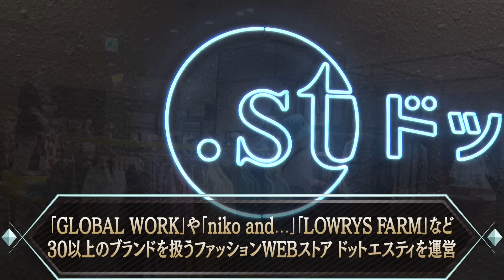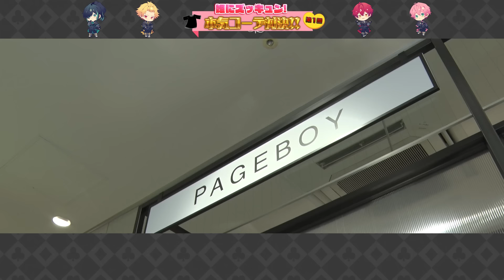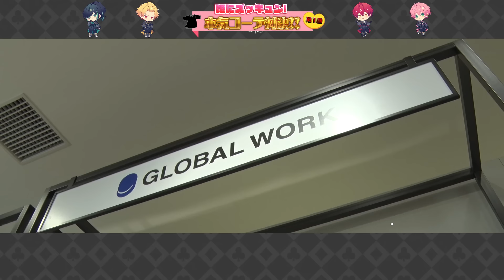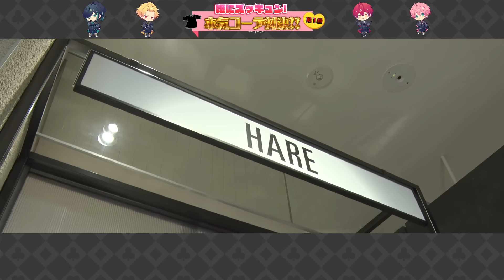【実写】歌い手グループで『ガチコーデ対決して負けたら全額奢り』のバトルがやばすぎたｗｗｗ【Knight A - 騎士A -】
◆ドットエスティ 特設ページ

ドットエスティストア
浅草ROX店 / なんばCITY店/新静岡セノバ店にはパネルの展示も！
ドットエスティのアプリDL＆登録で壁紙がもらえる！

壁紙プレゼント：7.26(金)17:00～8.26(月) 11:59
パネル展示：7.27(土)～約1ヵ月 ※店舗によって前後します

⚔ Topics ⚔

◆New
「Knight A - 騎士A - ONE MAN LIVE 2024 in 日本武道館！
 “最終決戦” 夢のその先へ____。」
Live DVD 発売決定！

◆Goods
coming soon____。

◆Live
coming soon____。

⚔ Movie ⚔

⚔ Knight A - 騎士A - Member ⚔

動画配信サイトを中心に"声"を武器に活動する実力派2.5次元ビジュアル系歌い手グループ

これからも走り続ける我々
そうま / ばぁう / てるとくん / まひとくん。 / しゆんの5人で活動中

⚔ Knight A - 騎士A - SNS ⚔

⚔ STPR FAMILY ⚔

📣AMPTAKxCOLORS(アンプタックカラーズ)